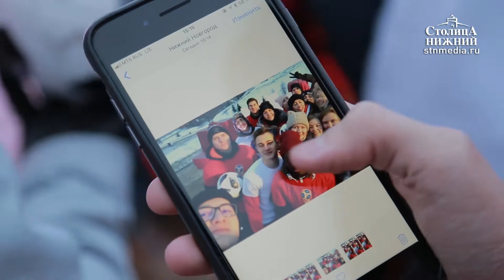Инсталляцию Nizhny2018 установили в Нижнем Новгороде к ЧМ-2018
Инсталляцию Nizhny2018 установили в Нижнем Новгороде к ЧМ-2018. Сфотографироваться с хэштегом можно на набережной Федоровского. Арт-объект открыли послы Нижнего Новгорода на мундиале — олимпийская чемпионка по художественной гимнастике Дарья Шкурихина и известный российский футболист и тренер Дмитрий Черышев. Несколько дней назад они присутствовали на жеребьевке в Москве, где стали известны команды, которые будут бороться в столице Приволжья за выход из групп. Открытие инсталляции прошло в Международный день добровольца, поэтому в нем также приняли участие волонтеры ЧМ-2018. Подробности — в сюжете «Столицы Нижний».